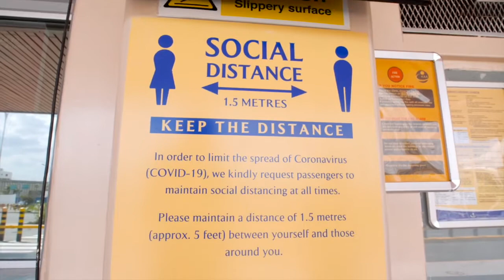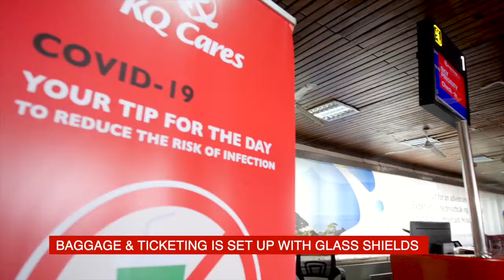Health & Safety Protocols at Jomo Kenyatta International Airport, Kenya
Here are some of the new protocols put in place to ensure SafeTravels as Kenya Airways returns to the sky this Wednesday 15th July.

Video courtesy of Kenya Tourism Board